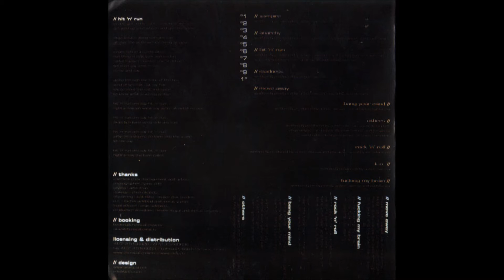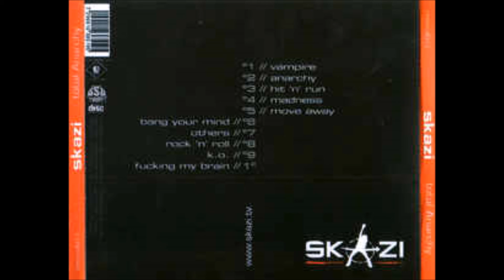Skazi - Anarchy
Skazi - Anarchy  Album: total Anarchy  Label: Chemical Crew - CHEMCD13  Format: CD, Album  Country: Israel  Released: 2006  Genre: Electronic  Style: Psytrance